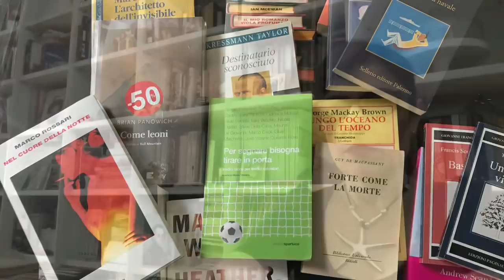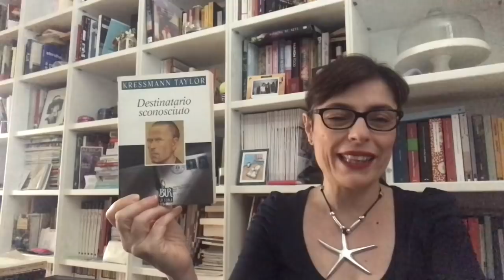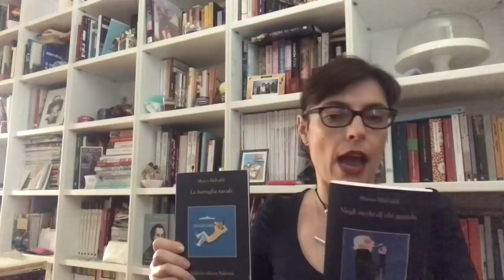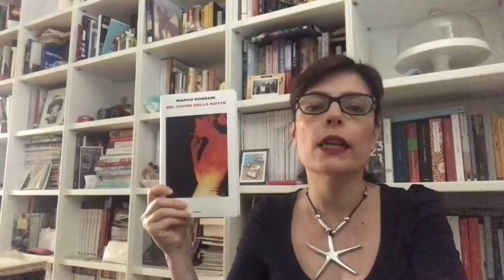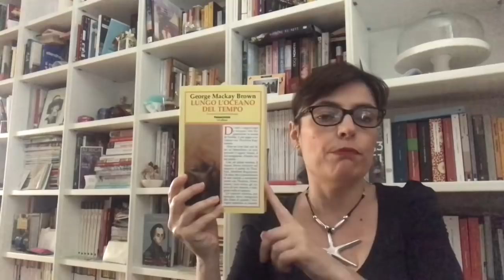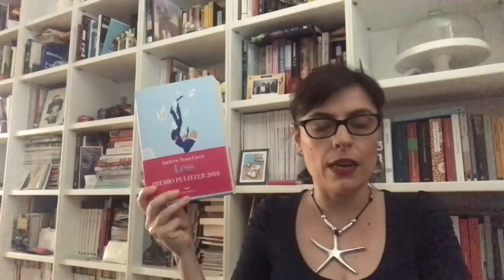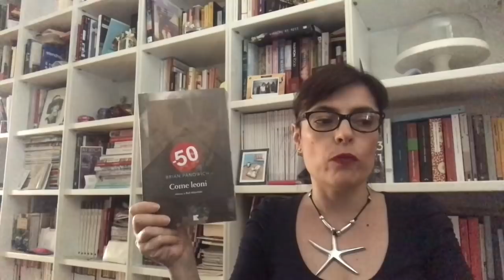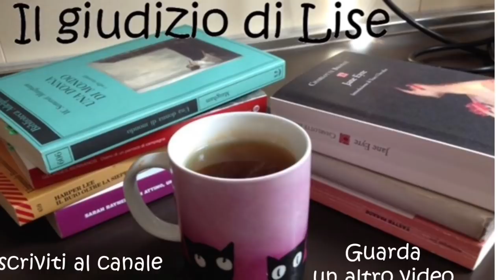Enorme bookhaul dell’estate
Vi presento tutto il bottino libresco che mi sono portata a casa negli ultimi mesi tra librerie, Libraccio e l’immancabile bancarella di Piazza Fontana.